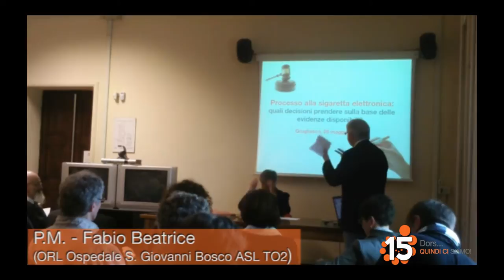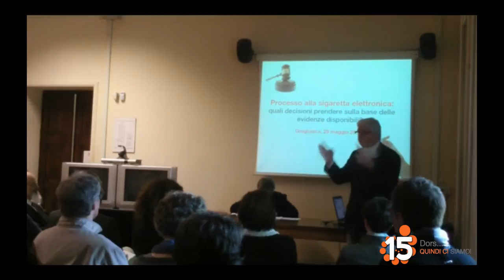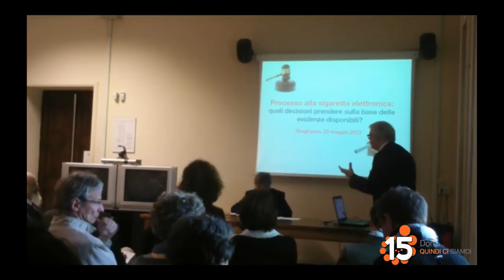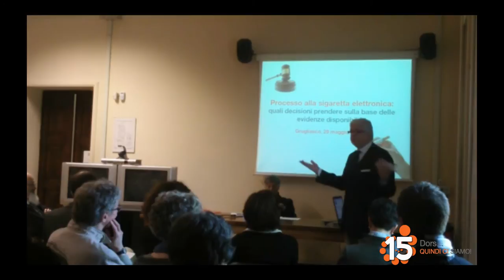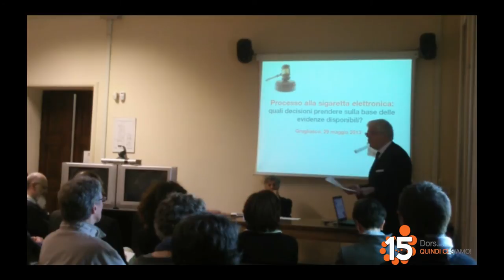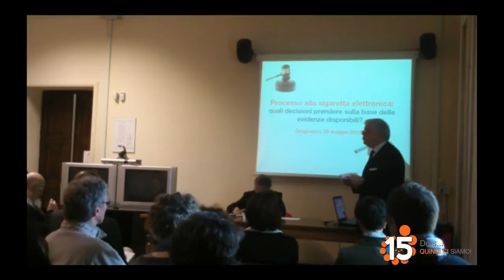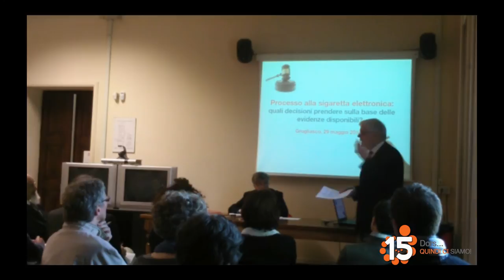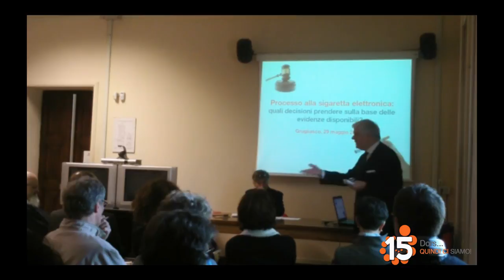Processo alla sigaretta elettronica - 29 maggio 2013 - Parte 1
Tesi della pubblica accusa - Relatore: Fabio Beatrice (ORL - Ospedale San Giovanni Bosco, ASL TO 2) - parte 1